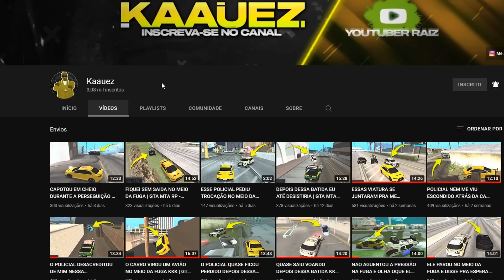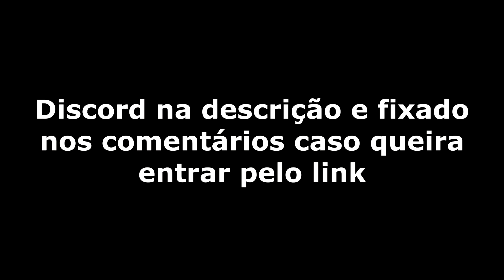PARECEU QUE ELE IA PULAR NO NAVIO DURANTE A FUGA KK ! GTA MTA RP ! BRASIL ROLEPLAY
🏅 Discord para a comunidade de mta/fivem/samp 🏅

--- Se der inválido, entra no discord e digita: fmglobal na onde coloca o link de convite

Abaixo um resumo do que tem neste discord:

Como instalar o gta mta
Como jogar o gta mta
Como deixar leve o gta mta
Como instalar o gta samp
Como jogar o gta samp
Como deixar leve o gta samp
Como instalar o gta fivem
Como jogar o gta fivem
Como deixar leve o gta fivem
Como jogar em um servidor de gta roleplay
Vender skins/mods/scripts de mta e fivem
Anunciar que sabe fazer discord/skin/scripts/designers e etc
Como jogar roleplay no mta / fivem
Melhorar o gráfico do mta / fivem
Jornal Mta - Tudo que acontece no mundo do mta
Jornal Fivem - Tudo que acontece no mundo do FiveM
Top 20 maiores youtubers brasileiros de mta
Top 20 maiores youtubers brasileiros de fivem
Top 20 maiores servidores brasileiros de mta
Top 20 maiores servidores brasileiros de fivem
Local para divulgar sua host
Local para divulgar seus vídeos
Local para divulgar servidores de mta/fivem
Sistema de parceiros monetizada para youtubers
Evento surpresa chamado " caixa de presente " muito top
2 eventos por semana elaborado pelos organizadores de eventos
Sorteios mensal fixo de pix e outros prêmios
Grupo no whatssap da galera do discord

Em fim, esse discord ta top e estou me dedicando ao máximo para torna-lo o maior para a comunidade de mta / fivem, então bora entrar.

Servidor 2:

▶ IP:
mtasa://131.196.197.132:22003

-- se der invalido, coloque: zumans  --
( aonde pede o link de convite no discord )